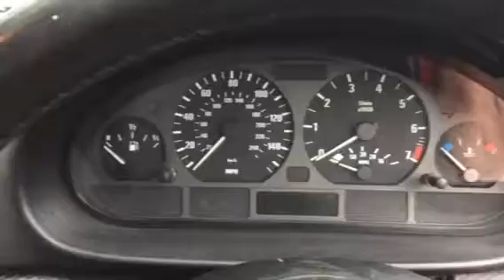75176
BMW e46